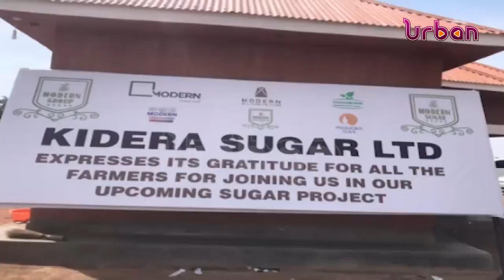District gets Sh49M to facilitate road grading